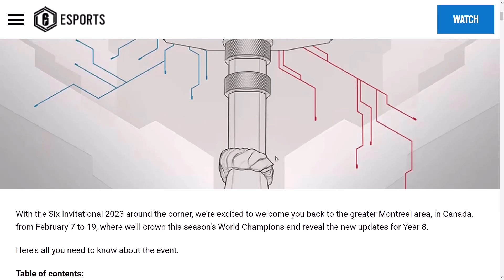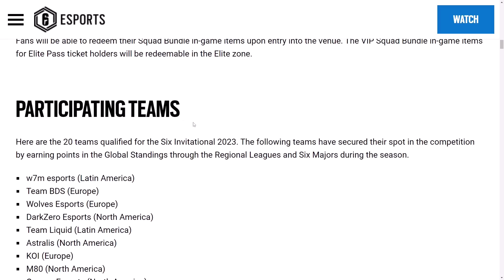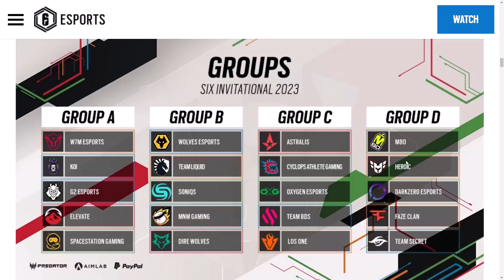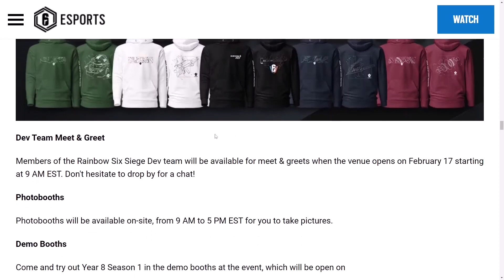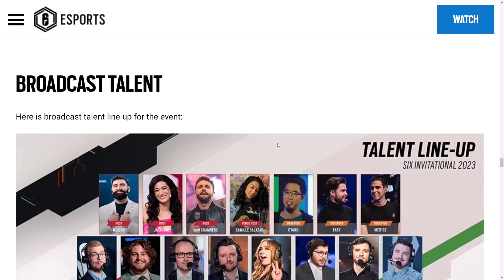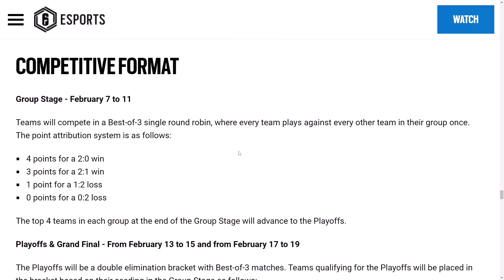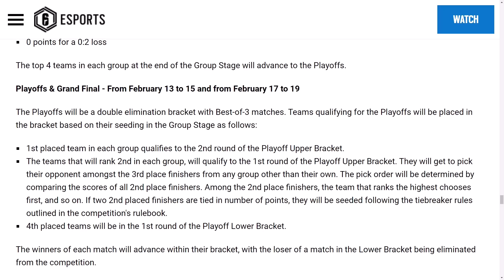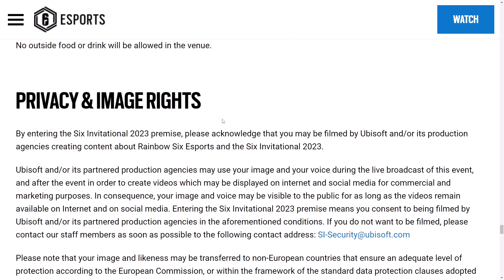Six Invitational 2023 Full Event Guide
A breakdown of the event guide for Six Invitational 2023.